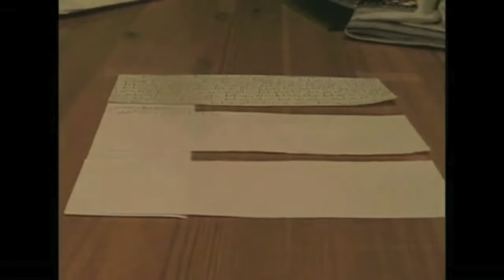Riverdale Phoenix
Prepare to be hypnotized.